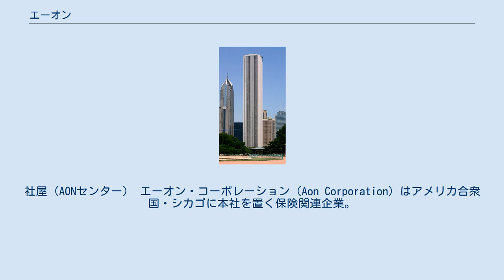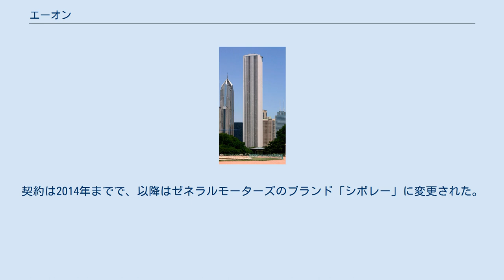エーオン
社屋（AONセンター） エーオン・コーポレーション（Aon Corporation）はアメリカ合衆国・シカゴに本社を置く保険関連企業。
ニューヨーク証券取引所（ティッカーシンボル:AON）に上場している。
 エーオンはリスクマネジメント、保険、再保険ブローカー、人事および経営のコンサルティング、特殊な保険のアンダーライティングの分野のリーディングカンパニーである。
1982年にライアン保険グループ（Ryan Insurance Group）がコンバインド・インターナショナル・コーポレーション（Combined International Corporation）と合併して発足した。
コンバインド・インターナショナル・コーポレーションは1919年にW.クレメント・ストーンが、ライアン保険グループは1960年代にパット・ライアンが、それぞれ作った保険会社だった。
新社名「Aon」はゲール語で「ひとつ」を意味する。
現在、本社機能はシカゴのAONセンターにある。
 エーオンは120以上の国で活動し、500箇所以上の事業所で、約43,000人を雇用している。
エーオンは世界最大の再保険ブローカーであり、世界最大のキャプティブ保険会社（リスクを保有する子会社）の運営者であり、世界最大の純保険ブローカーであり、世界第3位の従業員福利厚生・共済制度コンサルタントである。
また電化製品などの保証期間延長（ワランティー・エクステンション）サービスも行っている。
アルゼンチンでは、エーオンは修理店のネットワークも保有している。
 2001年9月11日のアメリカ同時多発テロ事件のとき、エーオンのニューヨーク支店はワールドトレードセンター南棟の92階と98階～105階を占めていた。
このため170人以上の従業員が犠牲となった。
2010年6月から、AIGに代わり、マンチェスター・ユナイテッドFCのメインスポンサーとなる。
契約は2014年までで、以降はゼネラルモーターズのブランド「シボレー」に変更された。